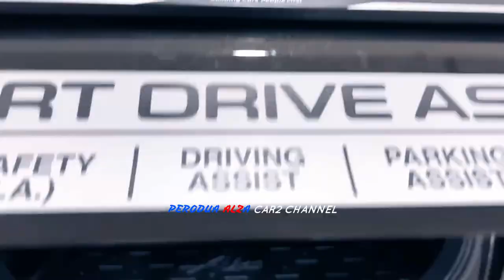Perodua Alza 2023 pesaing Avanza, Xenia dan Veloz, lebih murah dan fitur lebih canggih.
Perodua Alza 2023 , resmi diluncurkan di Tanah Air.
 Sama seperti Toyota Avanza dan Veloz dan Daihatsu Xenia, Perodua Alza didasarkan pada platform  New Global Architecture atau N G A Daihatsu.
 memiliki tampilan yang sedikit berbeda. Namun secara umum mobil ini masih menjadi basis dan kembaran dari tiga produk LMPV hasil kerjasama Toyota dan Daihatsu, yakni Avanza, Veloz dan Xenia.

Mobil Perodua Alza sendiri terlihat sedikit lebih sporty, dimulai dengan gril yang sama sekali berbeda dan penggunaan bumper yang  lebih sporty.
 Lampu bisa dikatakan menggunakan full LED baik yang dekat maupun yang jauh. Lampu depan dan lampu kabut juga lampu LED.
 Di sisi lain, secara umum masih identik dengan Avanza dan Xenia. Namun ada beberapa perubahan minor pada Alza ini.

 Dari penggunaan model velg yang sedikit berbeda, meski sama-sama menggunakan ukuran 16 inci, dan untuk versi tertinggi juga  dilengkapi dengan bodi tersendiri untuk menambah kesan  lebih sporty.